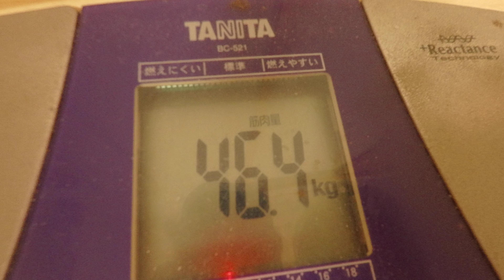エビフライ：２月９日の食事と体重（５５・８ｋｇで２００ｇ減量）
２月９日の食事と体重（５５・８ｋｇで２００ｇ減量）

「夜食」
ブラックコーヒー
「朝食」

『晩飯』
「エビフライ」
エビ：小１０匹
マヨネーズ：適量
キャベツ：適量
マヨネーズ：適量
レモン果汁：適量
「湯豆腐」
豆腐：木綿１丁
白菜：中葉４枚
檸檬果汁：適量
ポン酢：適量
豚スープ：適量
「白御飯」
男茶碗：１杯